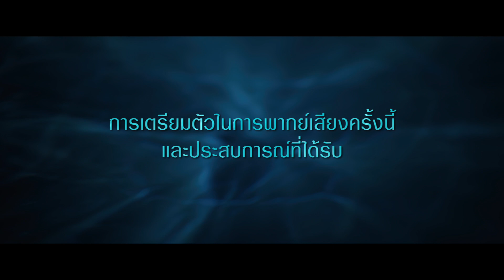Disney’s The Little Mermaid เงือกน้อยผจญภัย | สัมภาษณ์ แกงส้ม ธนทัต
ชมคลิปสัมภาษณ์ แกงส้ม ธนทัต ในบทบาทการพากย์เสียง เจ้าชายอีริค🤴ที่ไม่ได้แค่มาพากย์ แต่มีเพลงโซโล่เป็นของตัวเองด้วย🎶 แฟนๆ เตรียมรอชมได้ในภาพยนตร์ Disney’s The Little Mermaid เงือกน้อยผจญภัย แฟนๆ ซื้อตั๋วล่วงหน้าได้แล้ววันนี้ แล้วมาพบกัน 25 พฤษภาคมนี้ในโรงภาพยนตร์